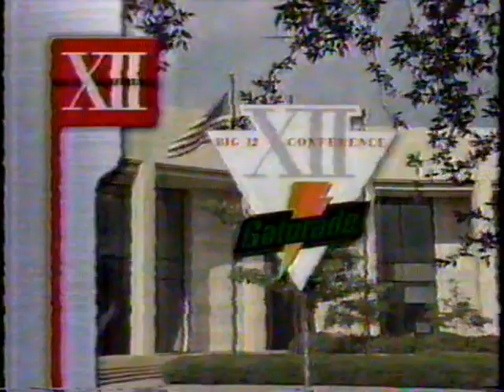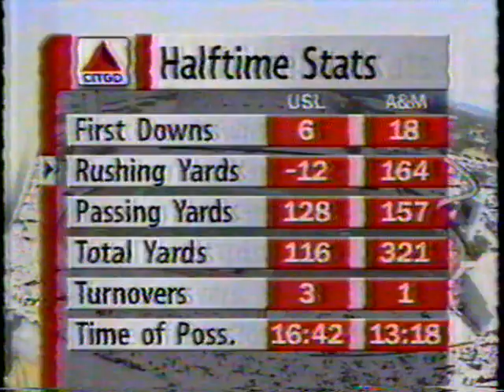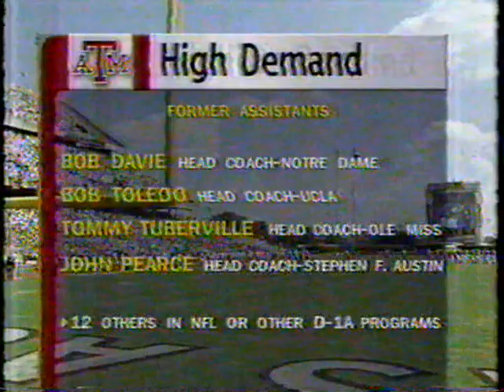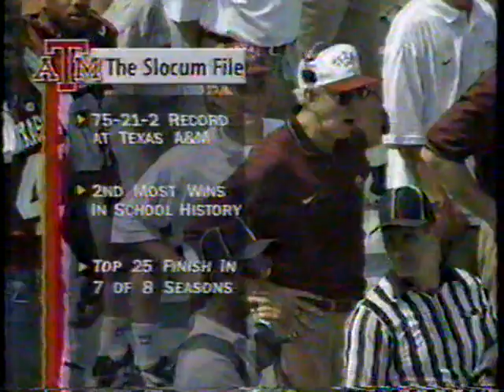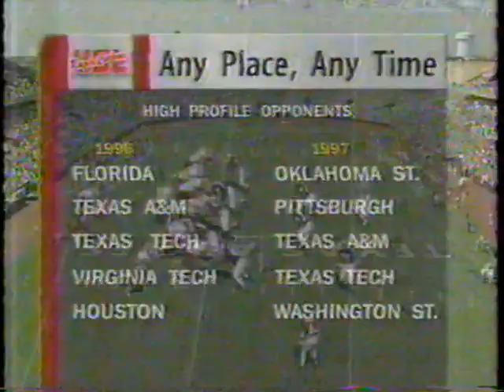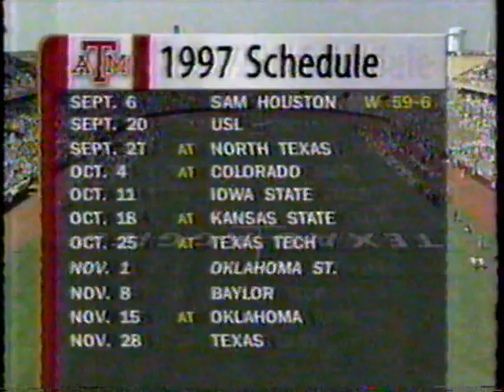1997: Southwestern Louisiana @ Texas A&M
9/20/1997: Southwestern Louisiana @ Texas A&M
Texas A&M: 66 | USL: 0